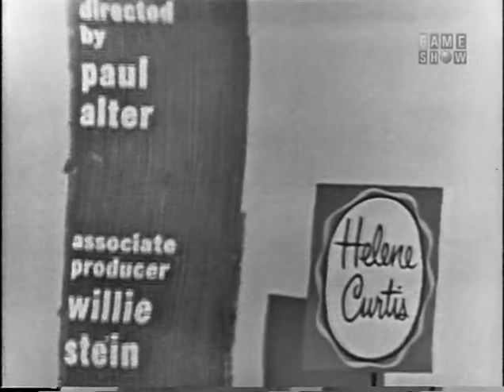To Tell the Truth - "Lone Ranger" creator; Tom Poston's answering service rep! (Sep 8, 1960)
PANEL: Tom Poston, Kitty Carlisle, Ralph Bellamy, Polly Bergen

CONTESTANT #1: Mary Prinze (Tom Poston's answering service representative)
CONTESTANT #2: Larry Eliason (Archer & U.S. varmint-calling champion)
CONTESTANT #3: Fran Striker (Creator of "The Lone Ranger")